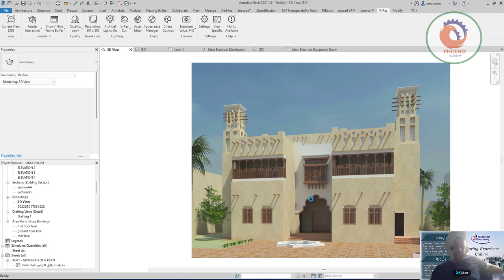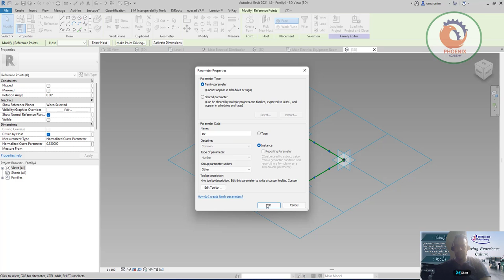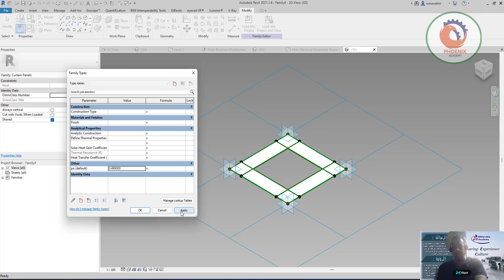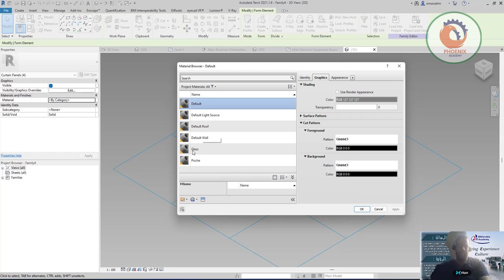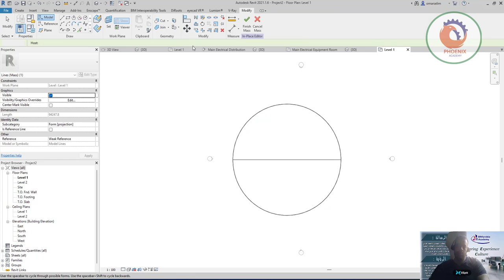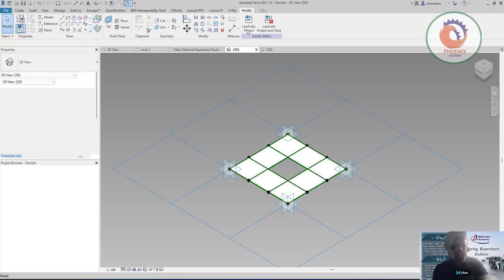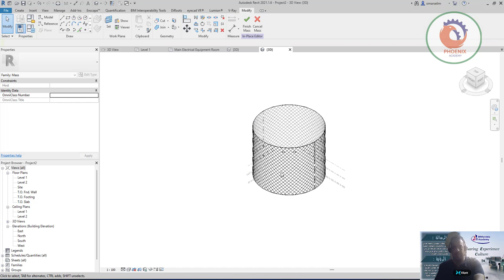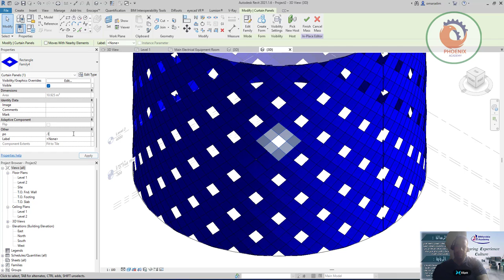عمل واجهه بفتحات مختلفة على الريفيت mass